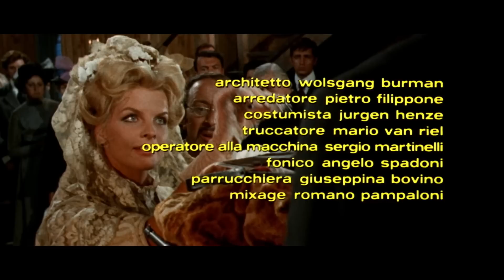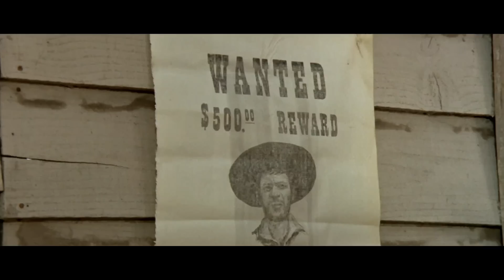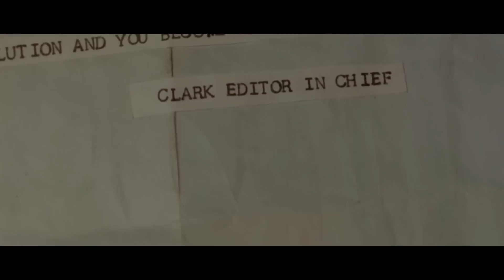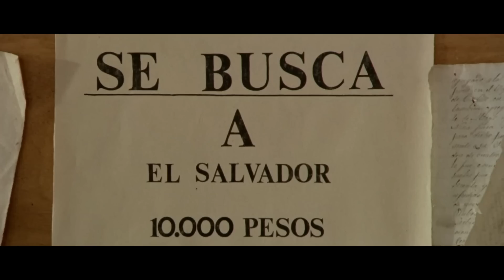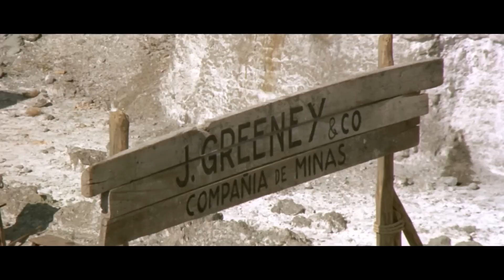ZWEI WILDE COMPANEROS (1972) [Western] | ganzer Film (deutsch) ᴴᴰ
Inmitten der mexikanischen Revolution ist der Russe Orlowsky auf der Suche nach einer gestohlenen Geldkasse. Dabei kommt er mit einem schlitzohrigen Ganoven zusammen, der als einziger die Namen der Personen kennt, die einen Teil der Schatzkarte besitzen, die zum begehrten Gold führt...

Schauspieler:
Franco Nero, Ely Wallach, Lynn Redgrave, Horst Janson, Eduardo Fajardo

Regie:
Duccio Tessari

Produzenten:
Mickey Knox

Drehbuch:
Massimo De Rita